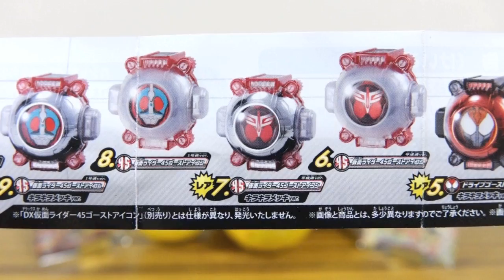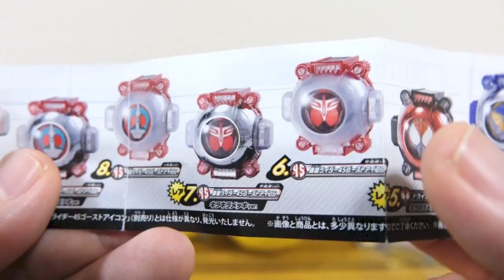45ゴーストアイコン 平成魂 & 1号魂が新しくなってラインナップ！ガシャポン ゴーストアイコン15 全10種 4回まわしてレビュー！仮面ライダーゴースト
ガシャポンゴーストアイコン動画シリーズ
仮面ライダーゴーストDX玩具レビュー一覧